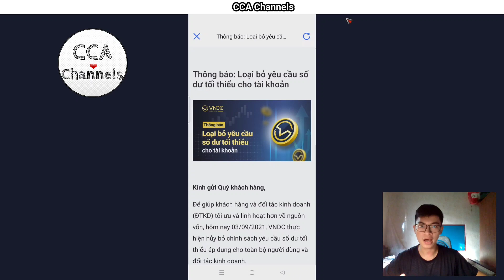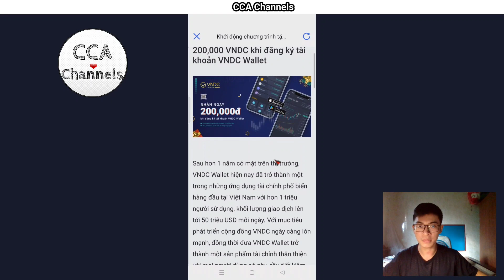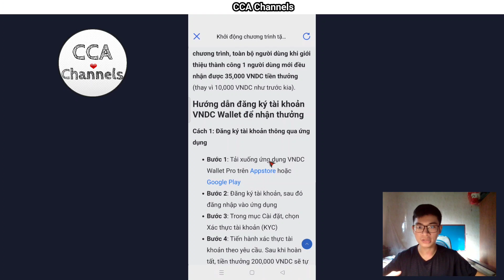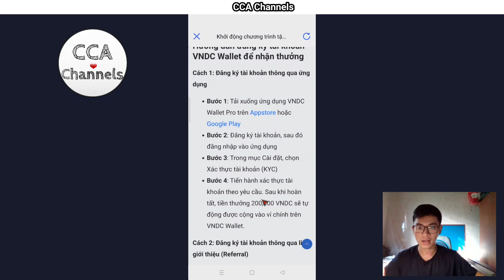Cập nhật mới VNDC - Làm sao sử dụng được 200k tiền thưởng ?